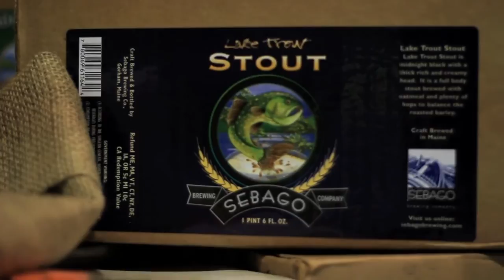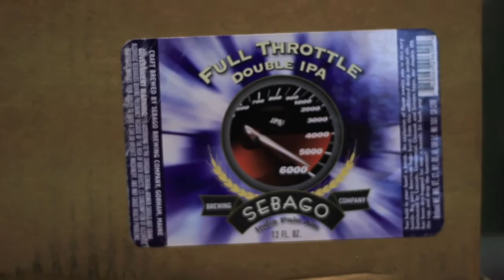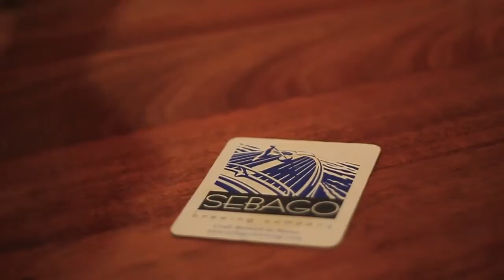Kai Adams, Co-Founder of Sebago Brewing Company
Kai Adams is one of the founders of the Sebago Brewing Company. ;They had me up to take this video of the brewery.